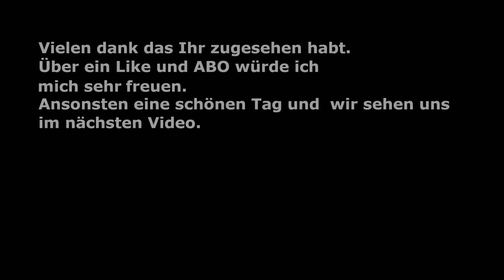Timberborn Episode 37